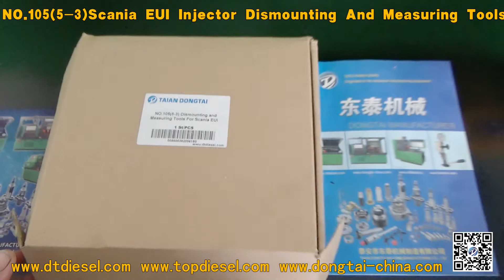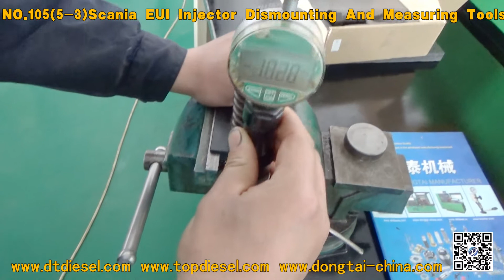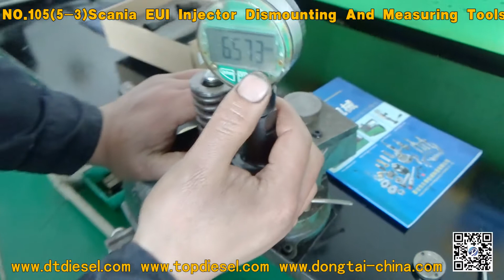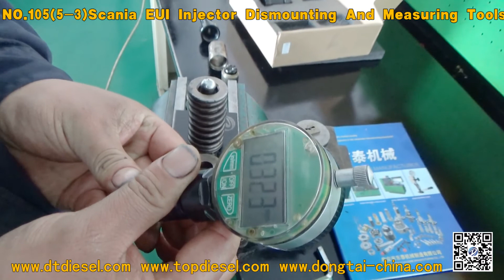NO .105(5-3) Scania EUI Injector Dismounting And Measuring Tools